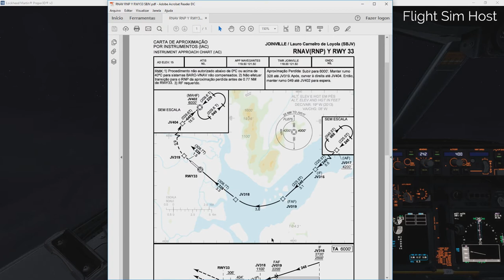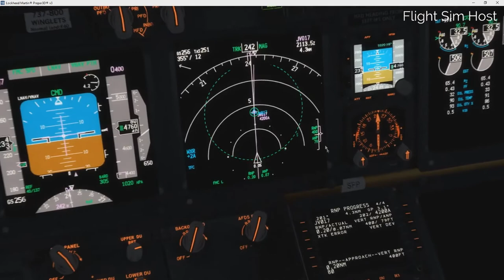Aproximações EPS 06 [RNAV RNP Y RWY33 SBJV]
EPISÓDIO 06 DA SÉRIE APROXIMAÇÕES
IAC RNAV RNP Y RWY33 SBJV]

Depois da capital do Tocantins, chegamos a JOINVILE para executar o procedimento IAC RNAV RNP Y RWY33. Acompanhe mais esse episódio da série APROXIMAÇÕES. Operando nos mínimos meteorológico, essa aproximação mantém acoplado o AP até a DA. Acompanhe e divirta-se!

➞Bem vindos a nova série do canal: APROXIMAÇÕES.

Nesta nova série, O canal Flight Sim Host traz para vocês 10 episódios de aproximações interessantes e até mesmo, desafiadoras, sempre em território brasileiro. Algumas já velhas conhecidas... outras... nem tanto.
Aproximações visuais, rnav, circulares, com baixo nível de dificuldade até o mais alto nível de complexidade, como por exemplo as aproximações do aeroporto Santos Dumont, no Rio de Janeiro – foco dos 4 primeiros episódios desta série!
Cada episódio trará a execução de uma IAC diferente abordando procedimentos e configurações da aeronave, utilizando o NGX da PMDG.

Todo domingo, um episódio diferente para você acompanhar. Aproveite!

Além ajudar a qualificar o vídeo, ajuda e muito o nosso canal.

➞Link para a Carta IAC executada no vídeo (IAC RNAV RNP Y RWY33 SBJV)